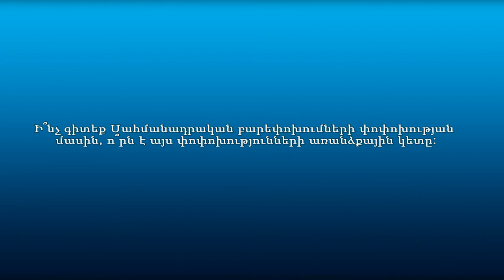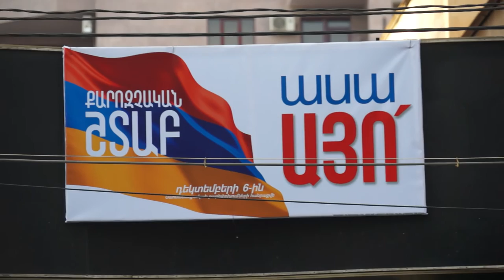Քաղաքացիները՝ Սահմանադրական բարեփոխումների մասին